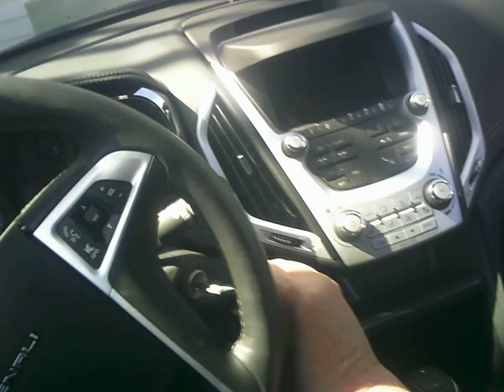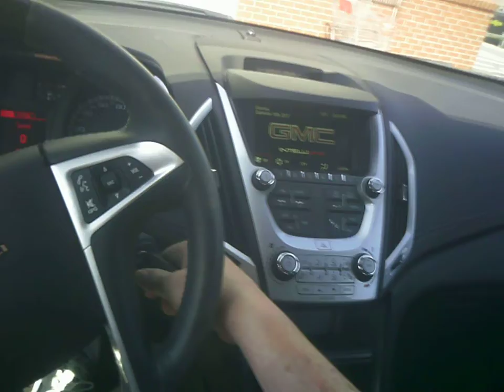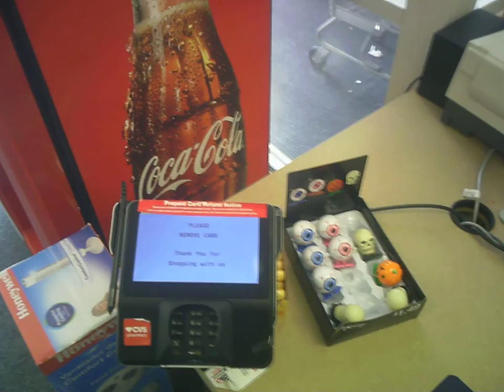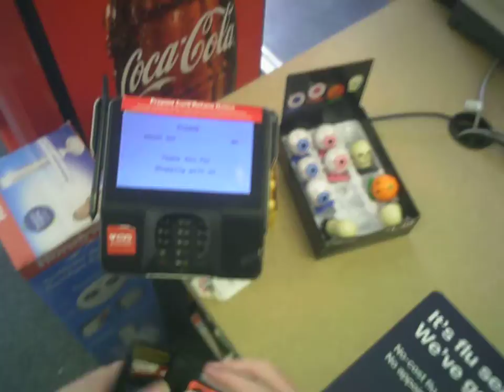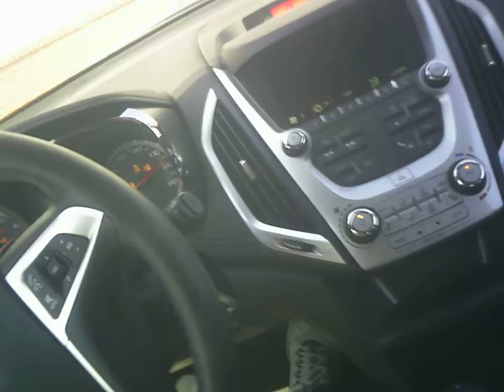My Vehicle Trip Around Town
Various locations In Brigantine